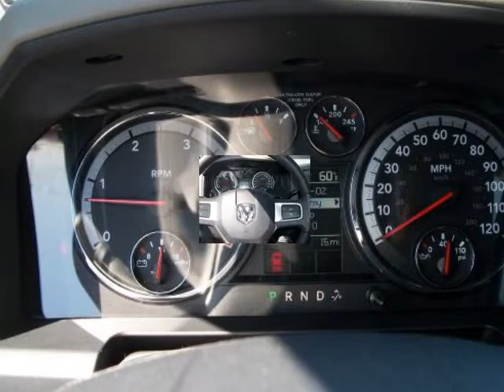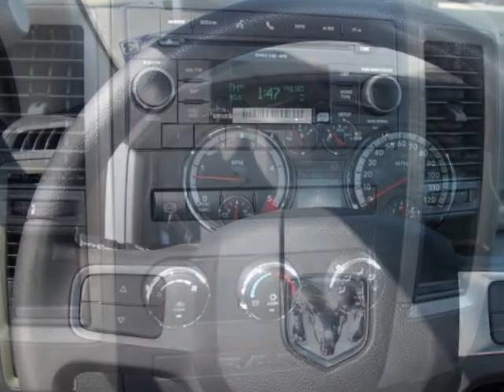2011 RAM 3500 4WD CREW CAB 169" ST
2011 RAM 3500 4WD Crew Cab 169" ST